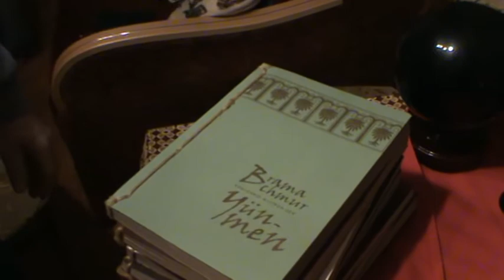Niepełnosprawni też mogą medytować